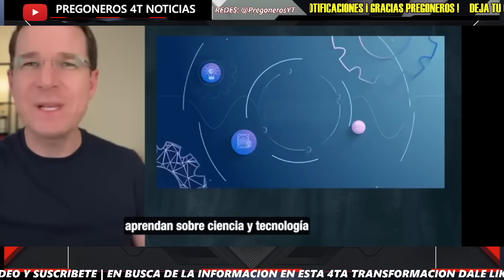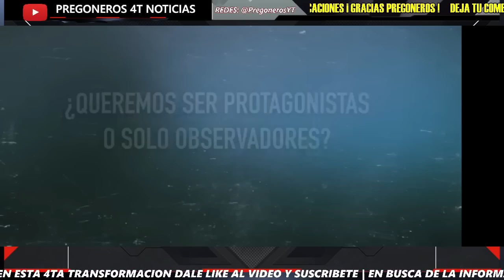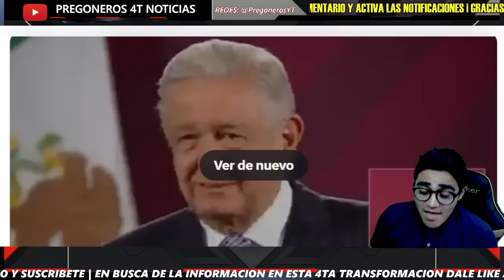¡NADA LE SALE BIEN AL PROFUGO! VIDEO DE SU PATRON LO PONE EN 4....QUISO APROVECHARSE DE LOS MAESTROS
Pregoneros 4T !!!